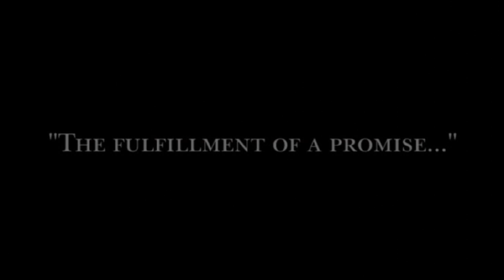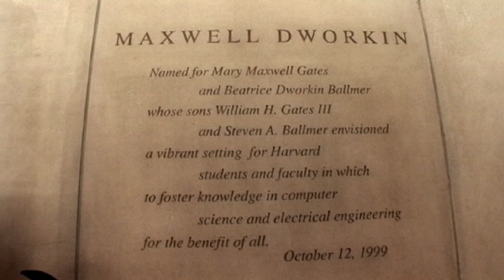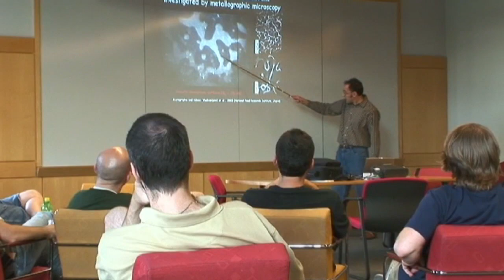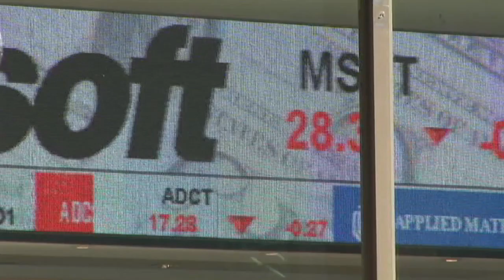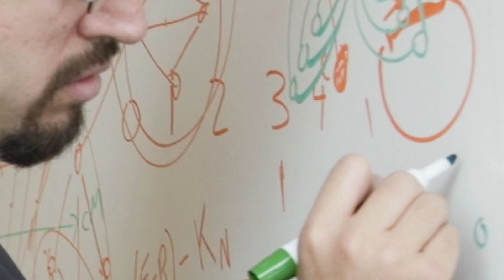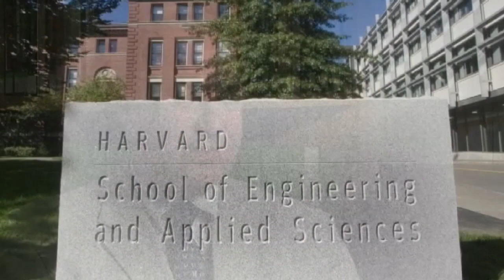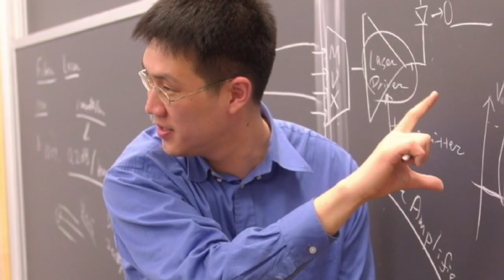Engineering a Renaissance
Harvard School of Engineering and Applied Sciences became a school in 2007. This video marks the important milestone in the history of our school.